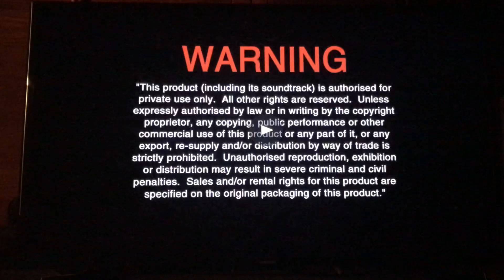Closing to Mary Poppins: 50th Anniversary Edition Blu-Ray 2013